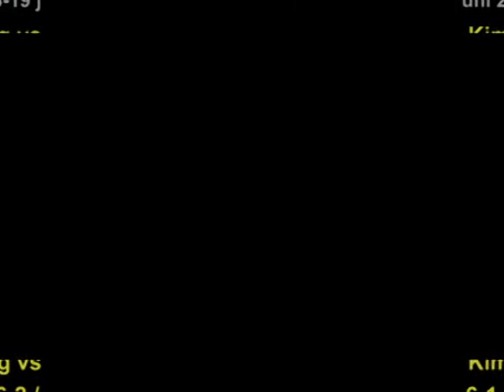NJT2010 - ME12 halve finale - Phillis Vanenburg vs Kimberley van Rijn